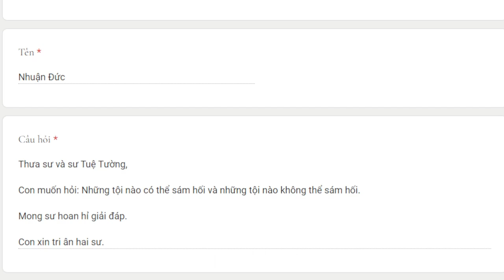2067. Tội nào không thể sám hối?